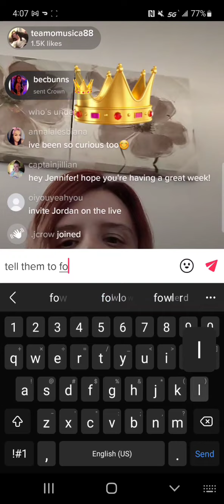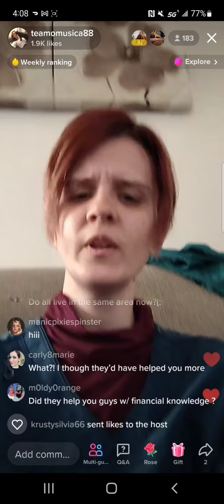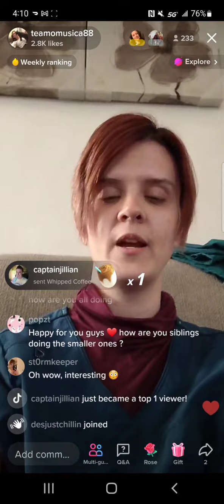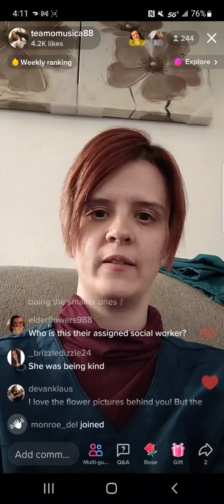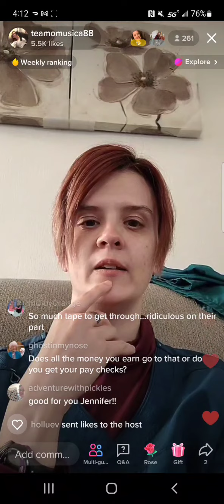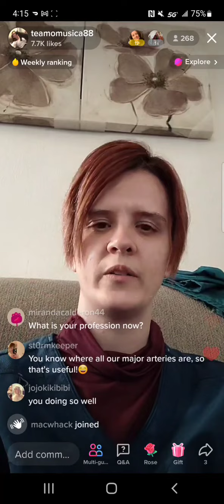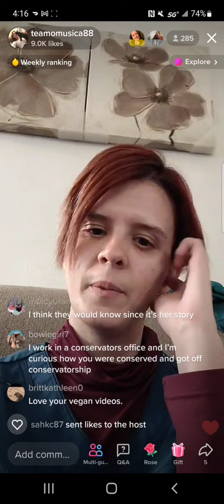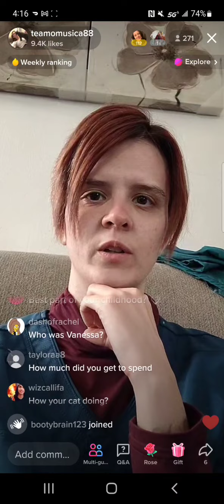Vanessa Espinoza and Jennifer Turpin and the conservatorship her own words